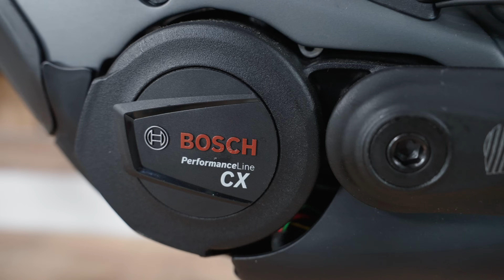Das neue CUBE Stereo Hybrid 160 HPC Actionteam 2024 Review - Sofort verfügbar 😍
Das neue CUBE Stereo Hybrid 160 HPC Actionteam Review - Sofort verfügbar 😍

Das Stereo Hybrid 160 HPC SLT ist ein leistungsstarkes Enduro-E-Bike mit einem Carbonrahmen, einem Bosch CX Motor der vierten Generation, einem 750 Wh Akku, einer elektronischen 12-Gang Schaltung von Sram und hochwertigen Komponenten wie hydraulischen Magura MT7 Bremsen, einem Advanced Carbonlaufradsatz von NEWMEN und einer Fox 38 Float Factory Federgabel. Es bietet vielseitige Anpassungsmöglichkeiten und ein praktisches Handling, darunter Platz für einen Flaschenhalter und eine leicht zugängliche Akku-Abdeckung. Die rennorientierte Geometrie und die robusten Komponenten machen es ideal für anspruchsvolle Bergabenteuer!

Du möchtest mehr dazu wissen? Schau Dir jetzt gleich das Video an und bestelle Dein neues Bike!

Hard Facts zum CUBE Stereo Hybrid 160 HPC Actionteam:
Dämpferhardware: Top
Remote: Bosch LED Remote
Akku: Bosch PowerTube 750
Gewicht: 24,2 kg
Display: Bosch Kiox 300
Laufradsatz: Newmen Evolution SL E.G. 30, 28/28 Spokes, 15x110mm/12x148mm, Tubeless Ready
Sattel: Natural Fit Venec
Farbe: actionteam
Lenker: Newmen Advanced 318.25, Carbon, 780mm
Sattelklemme: CUBE Screwlock Semi Integrated, 34.9mm
Sattelstütze: Fox Transfer Factory 31.6mm, Kashima Coated
Schalthebel: Shimano XT SL-M8100-IR, Direct Attach
Motor: Bosch Drive Unit Performance CX Generation 4 (85Nm) Cruise (250Watt), Smart System
Schaltwerk: Shimano XT RD-M8100-SGS, ShadowPlus, 12-Speed
Gabel: Fox 38 Float Factory FIT4, 3-Position w/Low Speed Compression Adjust, Tapered, 15x110mm, E-Bike Tune, 170mm, Kashima Coated
Griffe: ACID Disrupt, Soft Compound
Größen: 27.5 S (16"), M (18"), L (20"), XL (22")
Steuersatz: ACROS AZF-1035, ICR (Integrated Cable Routing), BlockLock 120°, Top Zero-Stack 1 1/2" (ZS 56mm), Bottom Zero-Stack 1 1/2" (ZS 56mm)
Kassette: Shimano XT CS-M8100, 10-51T
Kette: Shimano XT CN-M8100
Vorbau: CUBE Performance Stem E-MTB, 31.8mm
Bremse: Shimano XT BR-M8120, Hydr. Disc Brake (203/203)
Kettenführung: Reverse Flip-Guide E-Chain Guide, Direct Mount, GEN4
Rahmen: C 62® Monocoque Advanced Twin Mold Technology, Aluminium 6061 T6 Rear Triangle, Efficient Trail Control, FSP 4-Link, Agile Trail Geometry, Boost 148, UDH™, Full Integrated Battery, Advanced Internal Cable Routing
Reifen hinten: Schwalbe Big Betty, Addix Soft, Super Gravity, Tubeless Easy, 2.4
Dämpfer: Fox Float X Factory, 205x65mm, Adjustable LSC w/ 2-Pos. Lever, Trunnion Mount, Kashima Coated
Kurbelgarnitur: e*thirteen Plus Crank, 165mm, 36T
Reifen vorn: Schwalbe Magic Mary, Super Trail, Addix Soft, Kevlar, 2.4
Ladegerät: Bosch 4A

00:00 Intro
00:25 Modellvorstellung
01:50 Lenker, Vorbau & Steuersatz
02:40 Bremsanlage
04:30 Schaltung
05:30 Fahrwerk
11:00 Drive-Unit
14:10 Bereifung
14:50 Fakten, Preis & Fazit
17:20 Outro